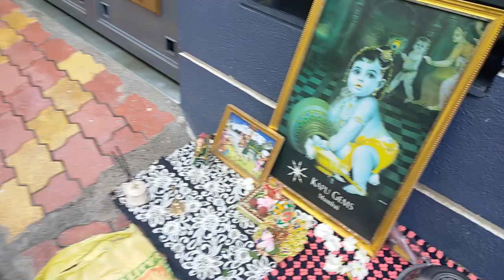ભગવાન મારા બનેવી નો ભગવાન ની સાળી રામદેવ મંડળ મેવાસા